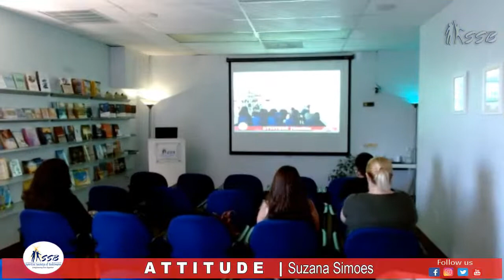A T T I T U D E | Suzana Simoes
Attitude by Suzana Simoes. No real shift takes place in life without responsibility. Transformational shifts call for courage and humility. This process has been extremely harsh for most Spiritists because of lack of self-love. This lecture will provide the listener with tools to undergo the inner shift with unnecessary suffering and pressure by supplying  the oxygen of love and better conditions to anyone who is ready to dive within. Spiritist Society of Baltimore, MD USA. Aug 20, 2022.